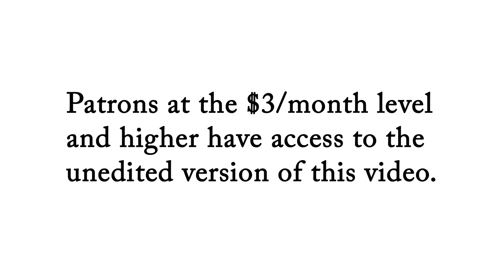Pes Anserine Bursitis Knee Injection | Auburn Medical Group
A steroid (cortisone) injection is given for a knee bursitis located at the Pes Anserine bursa.  This technique is used for treatment of knee bursitis when conservative treatment has failed.  Conservative treatment can include, rest, physical therapy, and use of non-steroidal anti-inflammatory drugs.

Patrons at the $3/month level and higher get to see the extra material cut from the middle of this video.

WE NEED AN ADDITIONAL PHYSICIAN ASSISTANT OR NURSE PRACTIONER FULL OR PART TIME, LICENSED IN CALIFORNIA.

BooBoo Kitty
Lindsay Graff
LeeAnn Vaughan
Petra Rosenberg
Amanda Beck

New videos are posted on Friday.

to learn about primary medical care in Auburn, California.

Mailing address:
Auburn Medical Group YouTube Channel
3280 Professional Drive